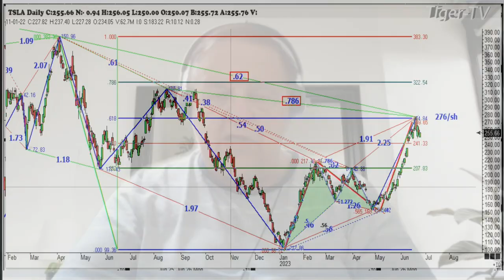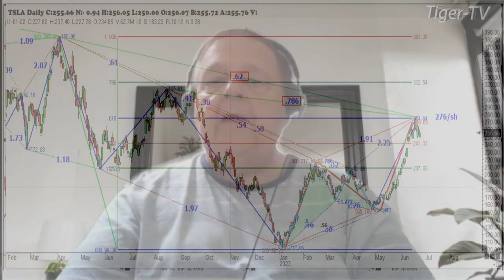June 26th, 1PM ET Market Update on TFNN - 2023